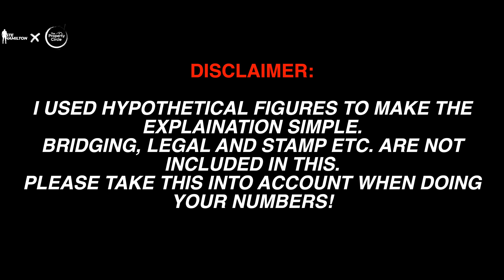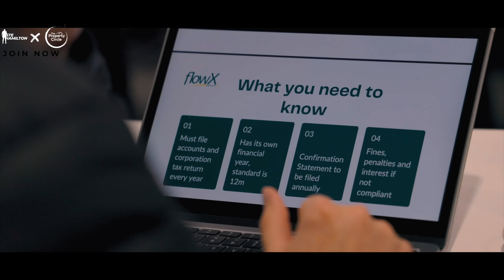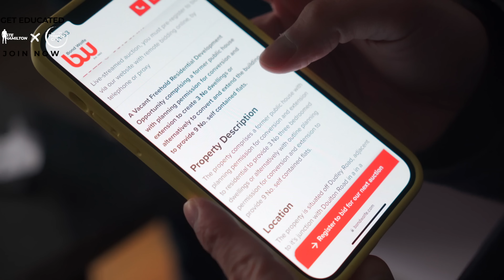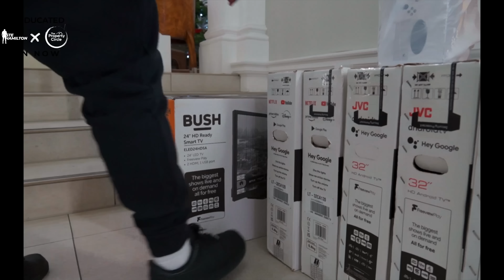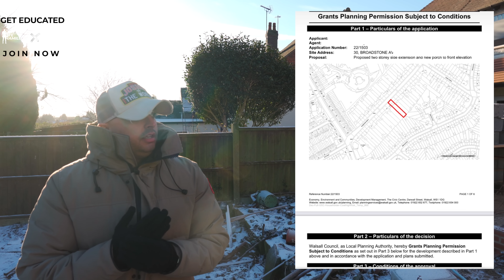Huge Christmas Giveaway | Millionaire Property Developer | UK Property | Ste Hamilton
Welcome to Episode 11 of Ste’s Weekly, where I show you what life as a property investor is really like. From showing how I build up my property portfolio day by day, to checking in on the progress of property renovations and seeing how I flip houses and use the BRRR method.

Register your interest for The Property Education Show Deal Sourcing Edition